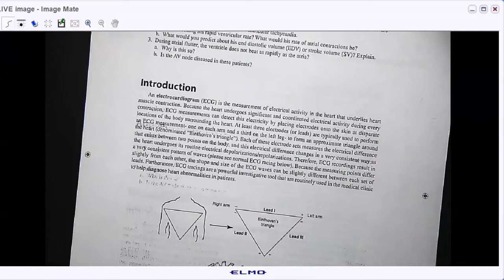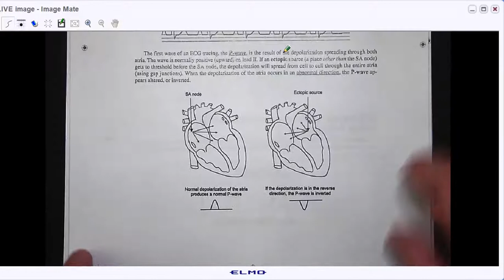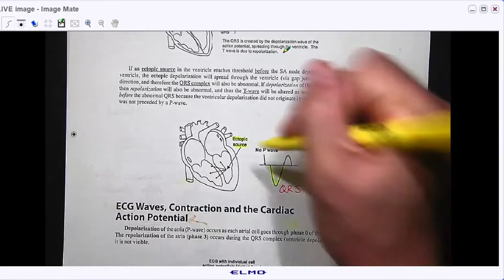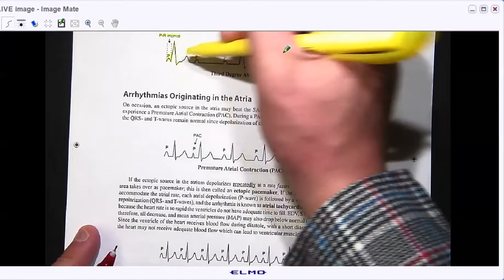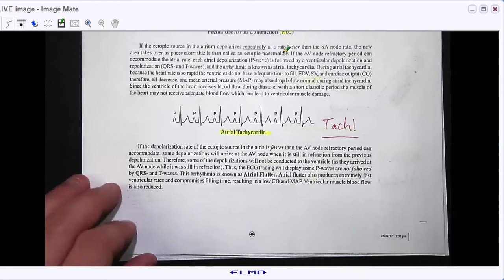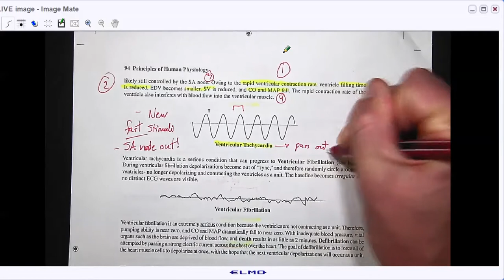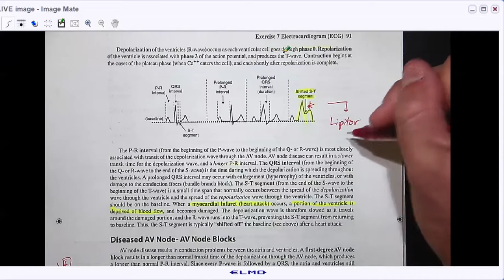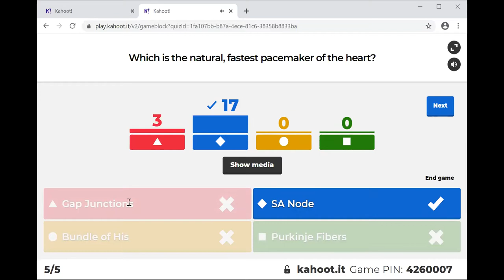Human Physiology Lab Lecture 7 - ECG and Cardiac Conditions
BIOL 330 MNSU